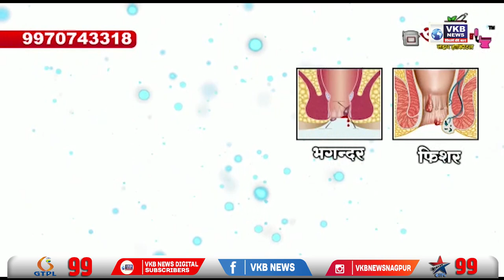नागपुरात झाली कमांडर्स कॉन्फरन्स